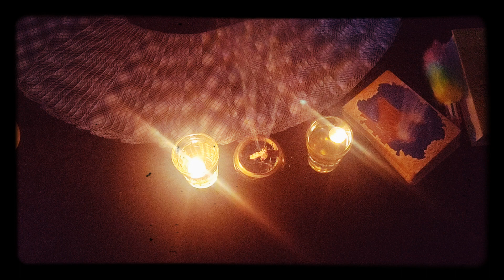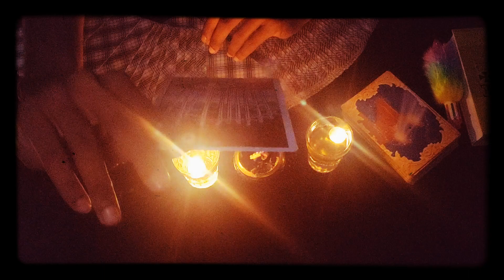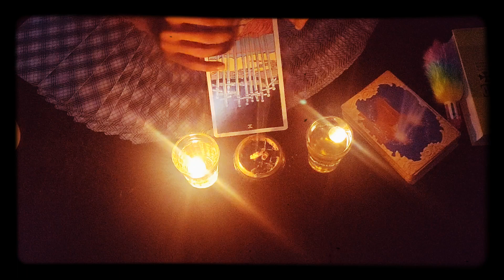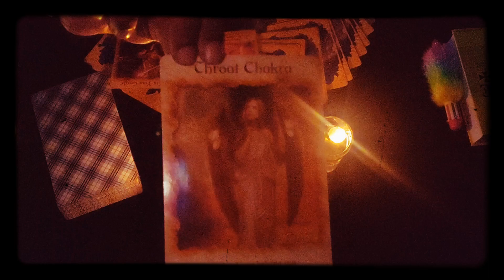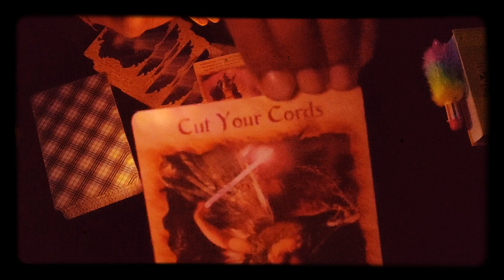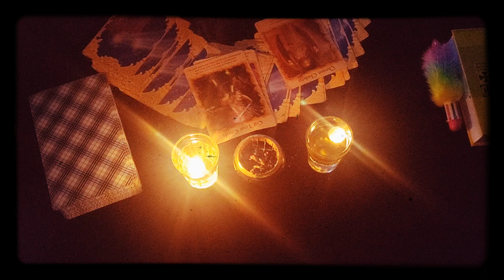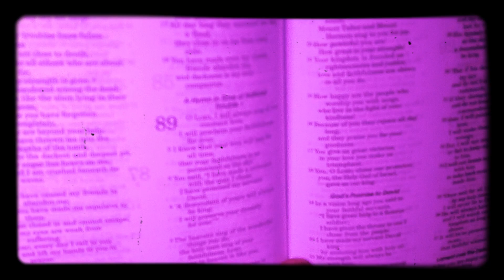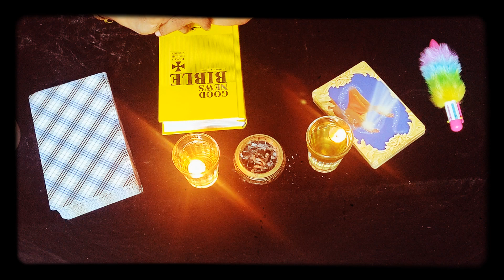Daily Tarot Card Guidance for March 05 2019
Aaris Savio is a Tarot reader and Light worker who's calling was to help people overcome their troubles thru tools of the tarot and bone casting. He comes from a lineage of Hoodoo Root worker's and is based out of Mumbai, India.

To schedule a session

✔ P H O N E

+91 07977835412